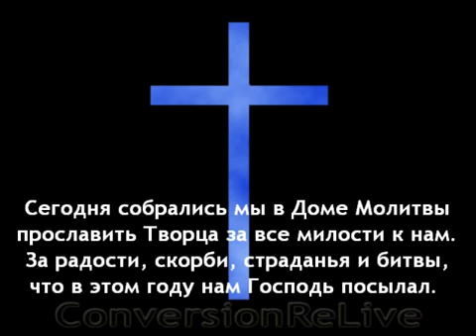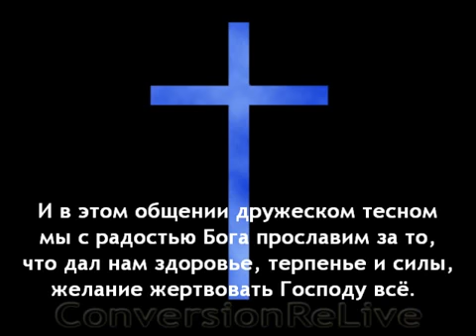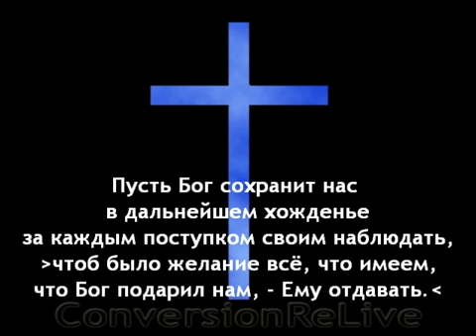Сегодня собрались мы в Доме Молитвы